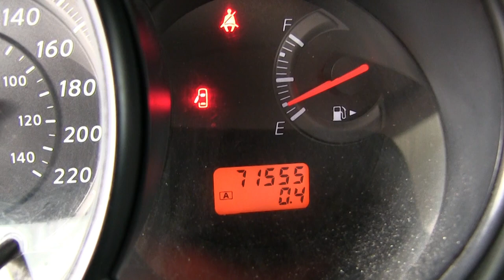Nissan / Tiida / 2016 - GK196650